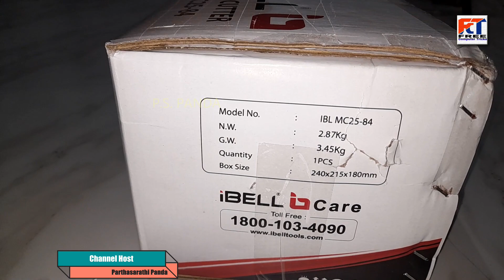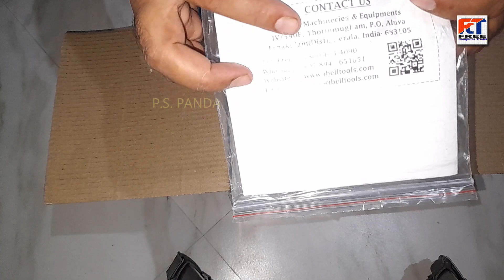iBell MC25 84 marble cutter unboxing and price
IBELL Marble Cutter MC25-84, 1300W, Copper Armature, 13000 RPM, Disc dia 125mm, Max Cut Depth: 38mm, Bevel and Depth Adjustable cutter.

IBELL Marble Cutter MC25-84

Bosch GDC 141 Corded Electric Diamond Tile/Marble Cutter

Brand IBELL
Blade Material Alloy Steel
Power Source Corded Electric
Special Feature Bevel Capability
Included Components Blade
Product Dimensions 24L x 22W x 18H Centimeters
Voltage 230 Volts
Amperage 5 Amps
Warranty Type Limited

My Gears:-
1- My Mic Boya BYMa
2- My Green BackDrop
3- My Tripod for Mobile
4- My Second Mic

Channel Host: Parthasarathi Panda (M.Com)